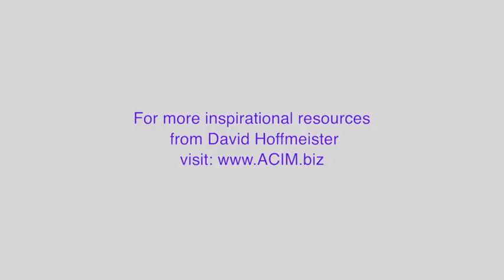A Course in Miracles videos Forgiveness Undoes Linear Time David Hoffmeister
Practice and live the mystical teachings of Jesus assisted by online courses, online retreats, and an online Tribe of Christ community:

In A Course in Miracles videos David Hoffmeister teaches so clearly that forgiveness undoes linear time David says time and space are not absolute, but subjective and relative - two aspects of the same projected error which can only be transcended in the Holy Instant.  Until this Point of transcendence the spiritual journey can seem disorienting and tumultuous.  It's end is inevitable though, for we are destined to remember our true identity as the Christ, at one with God and all of creation.  Jesus is continually calling us out of the thinking of the world in order to join him in this Experience, and when we align our mind with his, we literally need take thought for nothing.  Everything else -- the housing, the food, the finances, the relationships -- will all be handled in our devotion to his one Purpose and Plan.  Thus is the experience of Divine Providence.

Editors Note: I love the way David shares how possible it is to live in Divine Providence; how practical, how easy, how peaceful. The teachings of Jesus in A Course in Miracles guide the mind out of upside down, fear-based perception and into right thinking. David Hoffmeister's presence is a joyful reminder to follow this guidance.

Filmed in North Carolina on May 17, 2014

To be the first to know about upcoming events and inspiring opportunities to connect with David, join our mailing list
Song: Maureen McGovern, The Morning After (Writers Al Kasha, Joel Hirschhorn) WB Music Corp, from movie The Posiedon Adventure